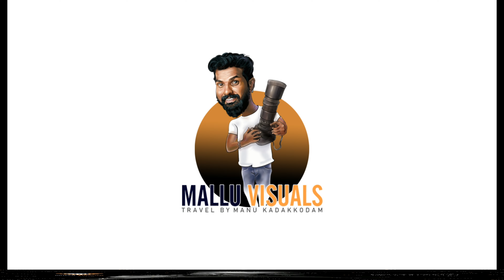കാന്തല്ലൂർ ഗ്രാമത്തിലേക്ക് മഴക്കാല യാത്ര